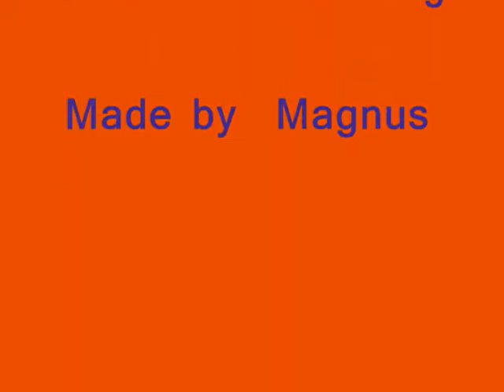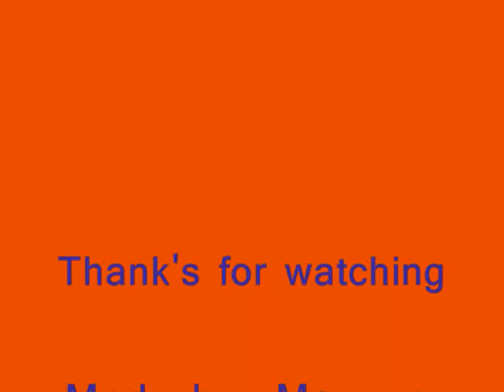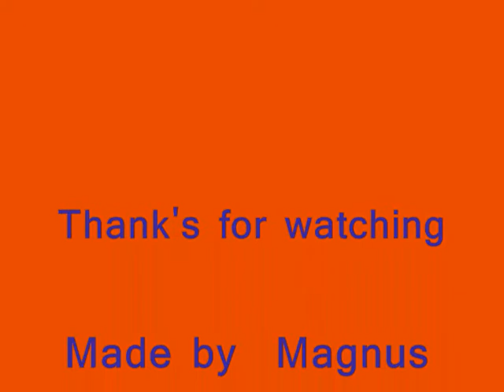Crazy Stickmann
Crazy stickman is shooting a little kid